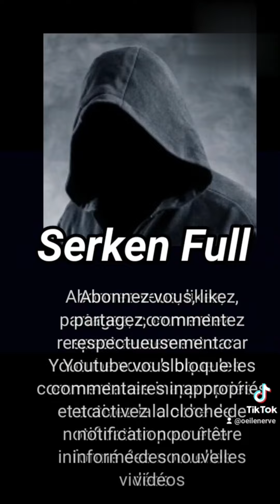Une FEMME AUTOUR DE MOI FAIT DES INSTAGRAMS À CÔTÉ de ma VOITURE!!! PHOTOGRAPHE!! LES YEUX ÉNERVÉS!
Descriptif:

Je croise une femme qui fait des instagram à côté de ma voiture dans Paris.